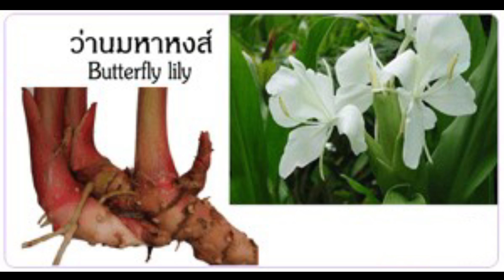ว่านมหาหงส์หรือดอกสะเลเต ดอกไม้ที่คนโบราณห้ามสาวๆ ทัดหู